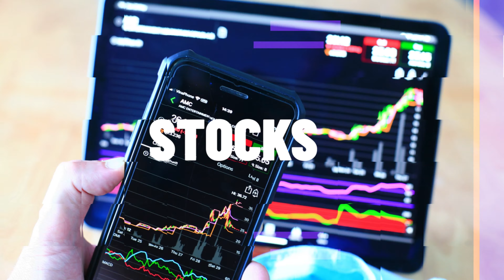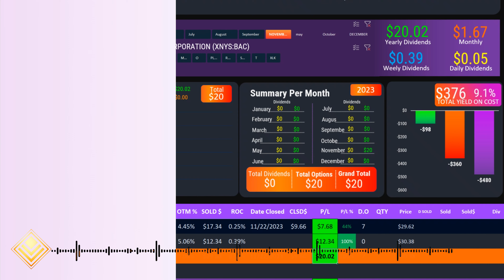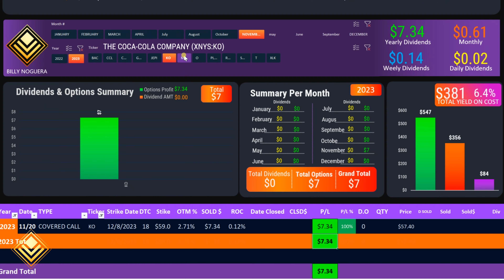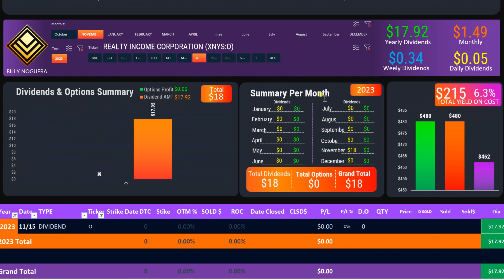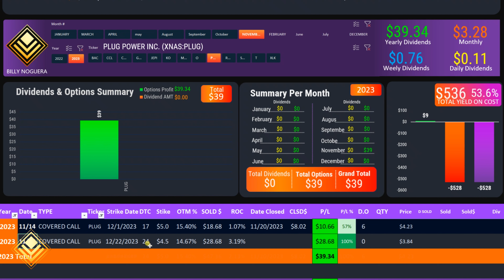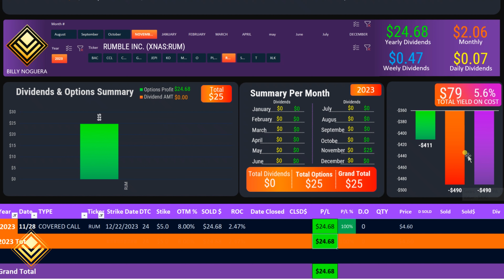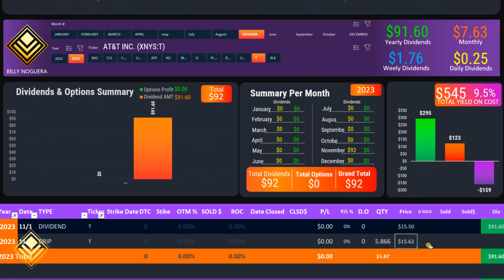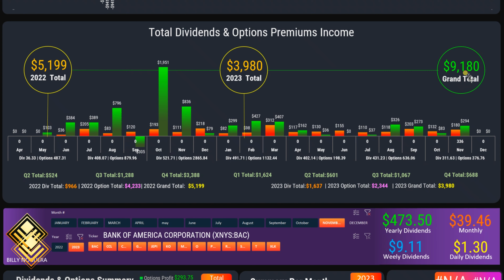How MUCH? November 2023 Dividends & Options Income update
These is my total income from Dividends and Option premiums from November 2023.

The income came from Bank of America BAC, Carnival Cruise LIne CCL, Charge Point CHPT, Google Goog, JEPI, Coca Cola KO, Main Street Capital MAIN, Realty Income O, Plug Power PLUG, Rumble RUM, Charles Shwab SCHW, At&t T, Technology Sector SPRD ETF XLK.

Recommended Videos Using Stock Options ( Calls - Puts - Covered Calls - Cash Secured Puts )

Watch Using Options to generate 7% Yield on Bank Of America Stock in one year

My Favorite Cash back Credit Cards with NO ANNUAL FEES.

00:00 Intro
00:26 Bank Of America Option Premium
01:19 Carnival Cruise Line Option Premium
02:31 Charge Point Options Premium
03:39 Google Stock Purchase
04:29 Jepi Dividend
04:48 Coca Cola Options Premium
05:04 Main Street Capital Dividend
05:38 Realty Income Dividend
06:57 Plug Power Options Premium
08:14 Rumble Options Premium
09:01 At&T Dividend
09:59 XLK Etf Options Premium
11:06 Outro